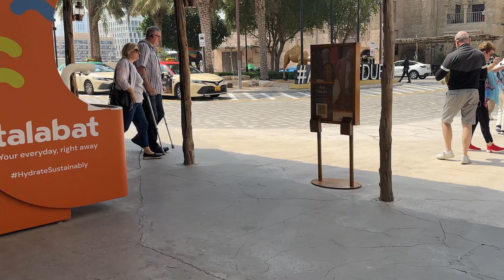Desert Bazaar / Walk with me / Al-Seef Tour / Dubai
Take a stroll with me in one of the most beautiful and lively market of Dubai.

As we step in, the atmosphere comes alive with a blend of tradition and modern shopping  The golden glow of the sun reflects off the intricate domes of the souks, casting warm light over the bustling streets. The air is filled with the intoxicating aroma of spices—cinnamon, saffron, cardamom—mingling with the scent of oud, the famous Arabian perfume.

Vendors line the streets with their brightly colored fabrics, shimmering silks, and intricately woven pashminas swaying in the gentle breeze.

The sounds of the market are as varied as the goods being sold—vendors calling out prices, the soft chatter of locals bargaining, and the distant hum of a traditional Arabian melody playing from a nearby shop.

As we wander further into the market, the sweet aroma of freshly made desserts draws us closer to a row of charming dessert shops
Each shopfront is an explosion of color, with large glass jars showcasing halva in endless varieties—sesame, pistachio, and even chocolate. The friendly shopkeepers, eager to share their sweet treasures, offer samples to taste, making the experience all the more delightful. It's a sugary paradise that brings a touch of tradition to every bite. Shall we indulge in a treat or two?

Take your time to savor the moments, sample the delights, and immerse yourself in the charm of it all. Until next time, enjoy the stroll.